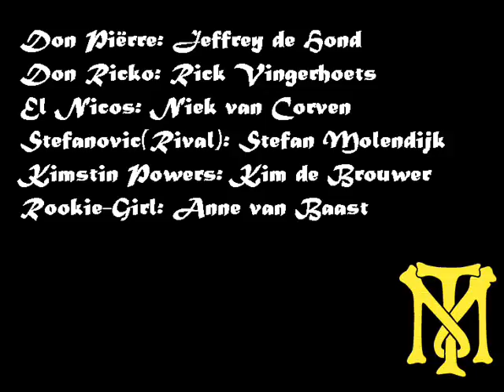Russian Street Gangsters (trailer)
Trailer voor Engels (Havo4)

Acteurs/Actrices:
Jeffrey de H.
Rick V.
Niek van C.
Stefan M.
Kim de B.
Anne van B.

Thanks to Universal Studio's.